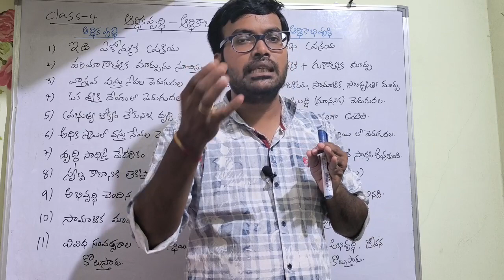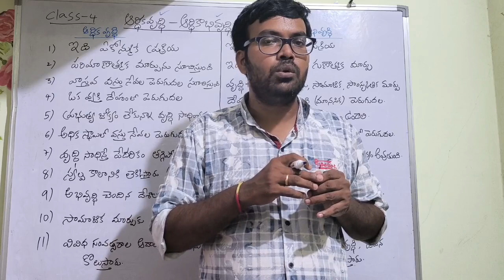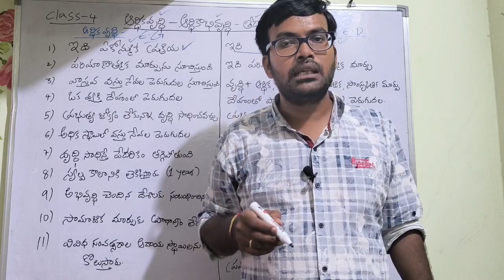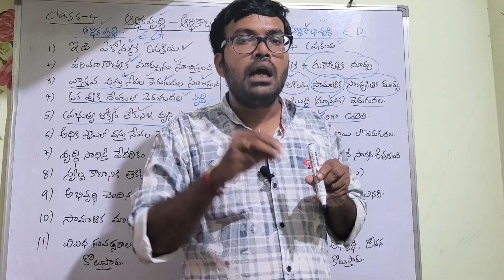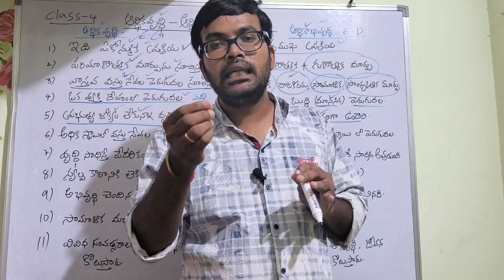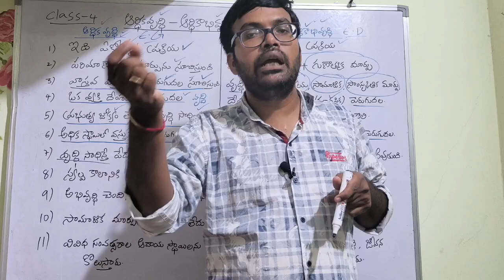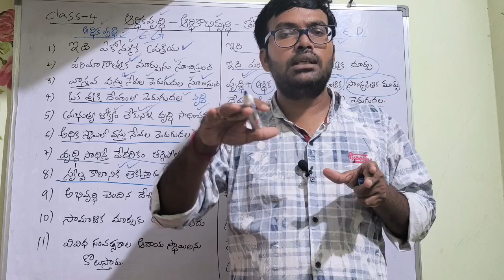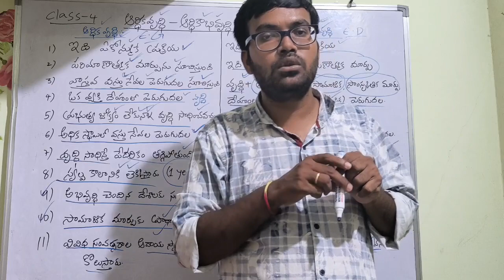INDIAN ECONOMY||వృద్ధి-అభివృద్ధి మధ్య తేడాలు||Growth||Development